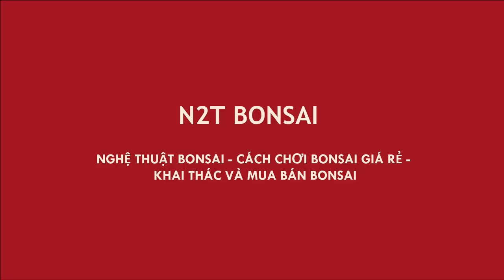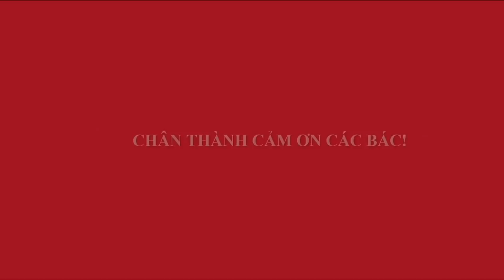ÉP BỐ VỢ TỰ TAY PHÁ CÂY SANH DÁNG LÀNG ĐẸP NHẤT NHÀ - ÔNG RỂ QUÝ HÓA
Về quê phá cây của bố vợ